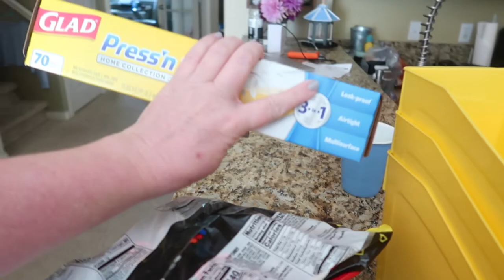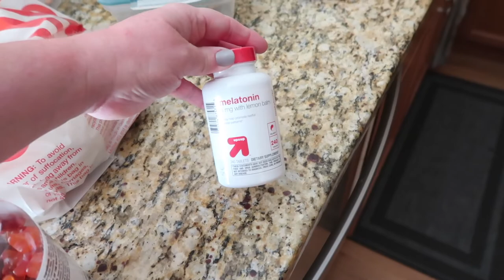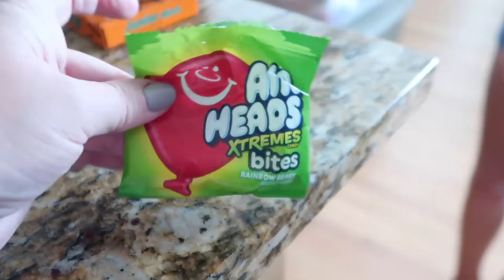HUSBAND HELPS ME ORGANIZE THE HOUSE | WHO ORGANIZED BETTER? | DAILY HUSBAND WIFE LIFE 2021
FETCH APP -2000 BONUS points w/ REFFERAL CODE:
5KKJA